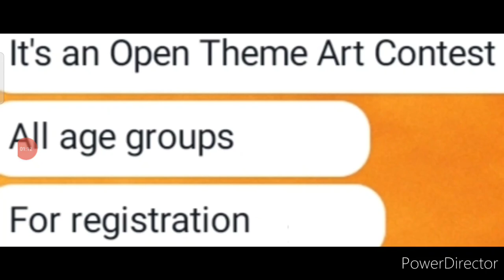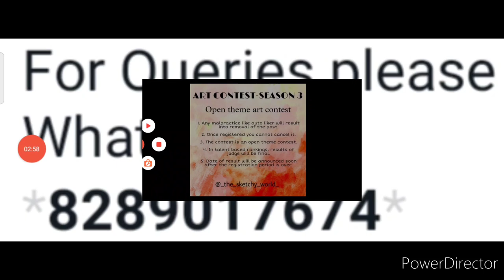Win Exciting Trophies🏆 & Prize Money🤑💵/ Online Drawing Competition 2021 December/ Art Contest 2021🎨🔥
3 Best A4 size Drawing books set in affordable amount